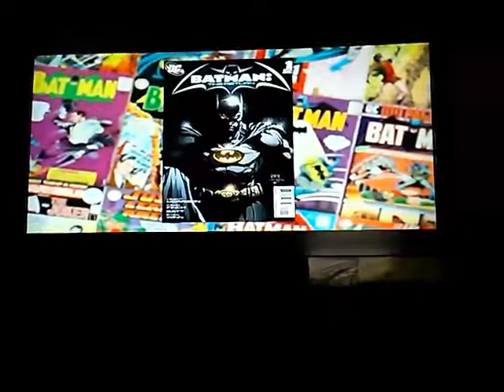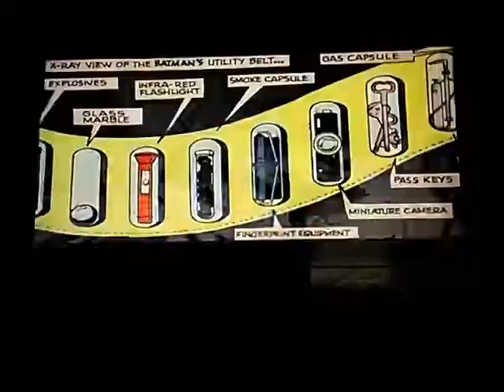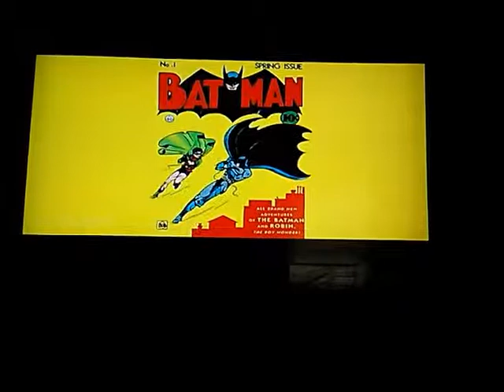October 21, 2017